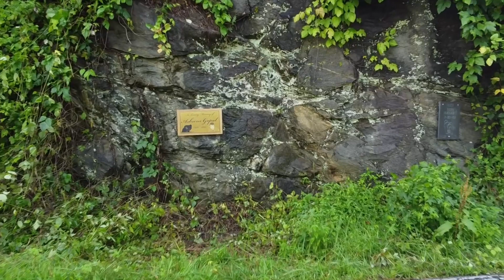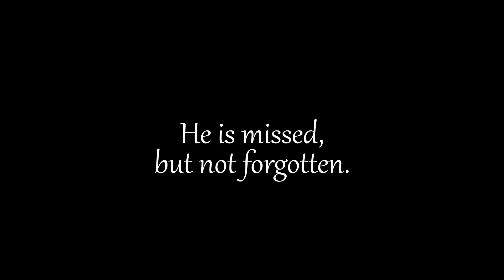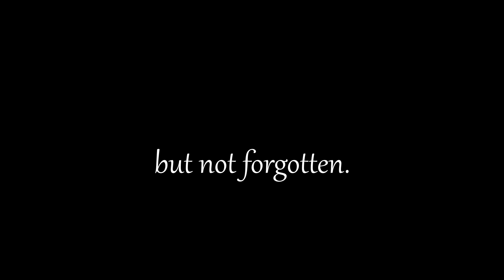In Loving Memory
A highlight of Ashwin Gopal's Memorial On North Carolina Hwy 28